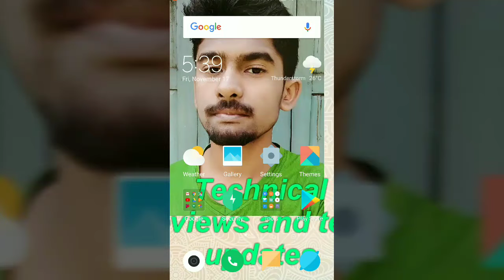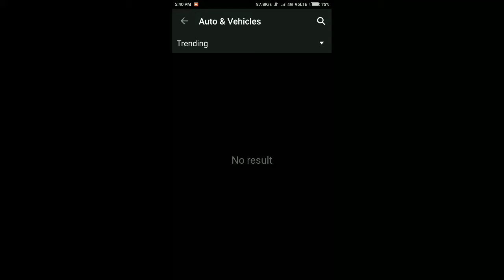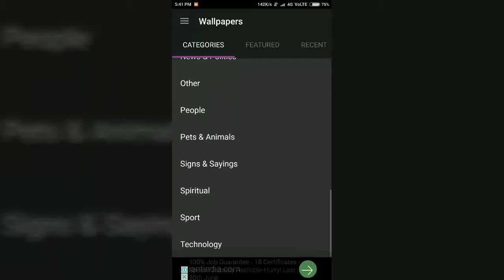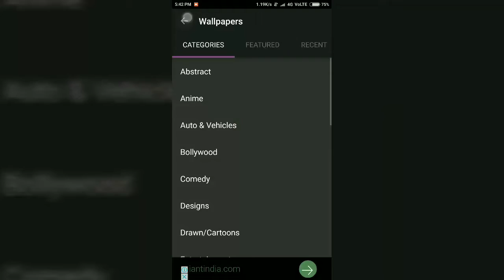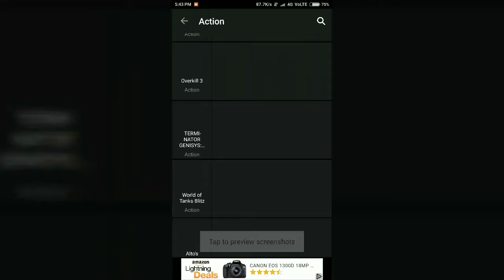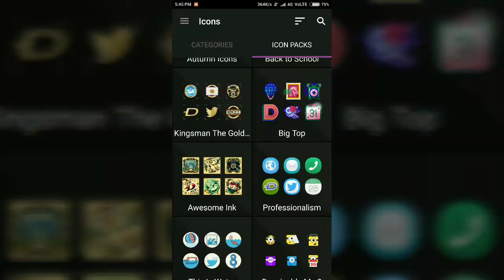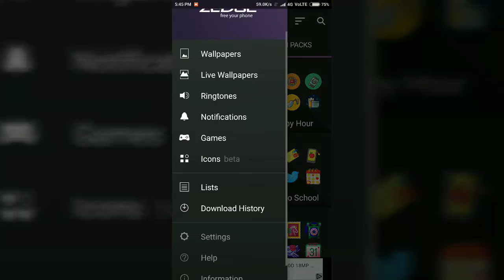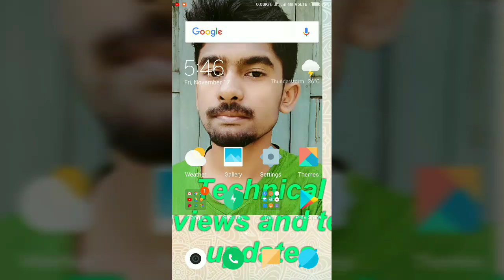One of the Best Android App.😉😉😉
Aaj ek iss video me aapko baatane Wala hun One of the Best Android app..